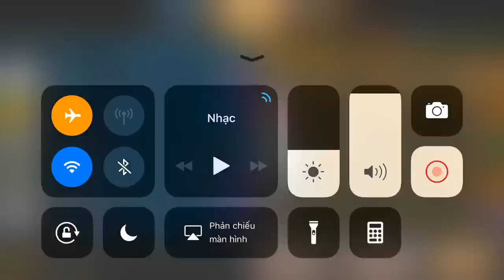CF Mobile/CF Legends | Trải Nghiệm Chế Độ C4 Sinh Tồn Mới của CFM √